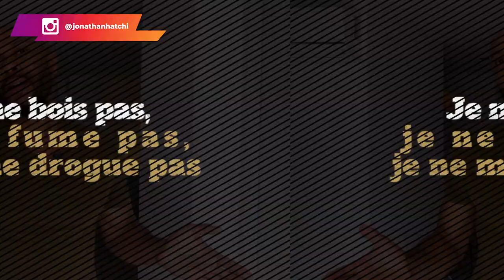Pourquoi je ne bois pas, je ne fume pas et je ne me drogue pas ?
Bonjour et bienvenue. Dans cette vidéo j''ai envie de partager avec les raisons pour lesquelles je ne touche pas à l'alcool, ni à la cigarette encore moins à la drogue.

Et si nous sommes honnêtes pendant un moment, nous savons tous probablement que ces 3 éléments ont une multitude de conséquences potentiellement négatives pour la santé, notamment des risques élevés de certaines maladies.

Je n'ai pas grand-chose à vous apprendre à propos de leurs conséquences sur la santé humaine. Cependant, je vais partager mes raisons, celles pour lesquelles j'évite ces substances.

0:00 Intro
2:41 L'alcool
7:57 La cigarette
10:54 La drogue
12:20 Conclusion
▬▬▬▬▬▬▬▬▬FORMATION OFFERTE▬▬▬▬▬▬▬▬▬▬▬

▬▬▬▬▬▬▬▬▬ COACHING/FORMATION  ▬▬▬▬▬▬▬▬▬▬▬

▬▬▬▬▬▬▬▬ MES OUTILS ▬▬▬▬▬▬▬▬▬▬▬▬▬▬▬▬

▬▬▬▬▬▬▬▬▬▬▬▬ Témoignage client ▬▬▬▬▬▬
Je te mets le lien des témoignages/résultats de mes coachés :

▬▬▬▬▬▬▬▬▬▬▬▬ LIENS ▬▬▬▬▬▬▬▬▬▬▬▬